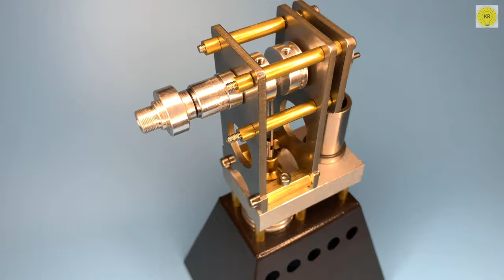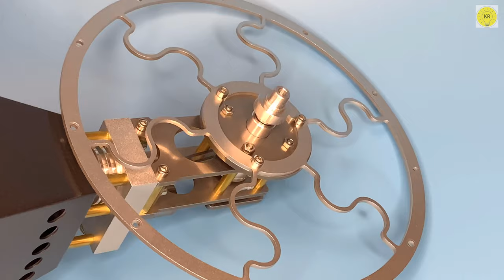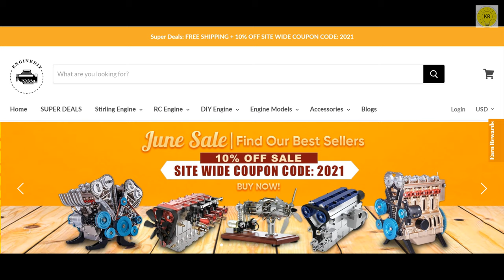how to make Thermal Power Stove Fan Vintage Stirling Engine, enginediy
To buy the product here